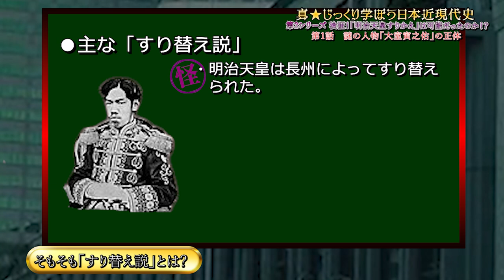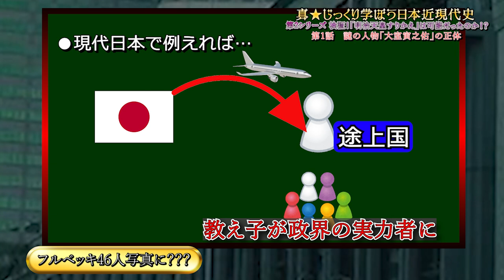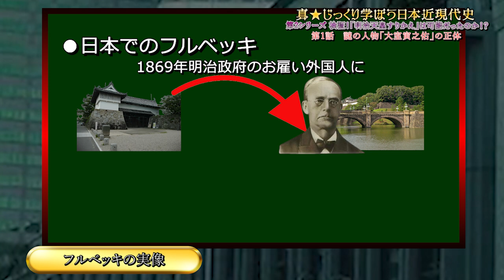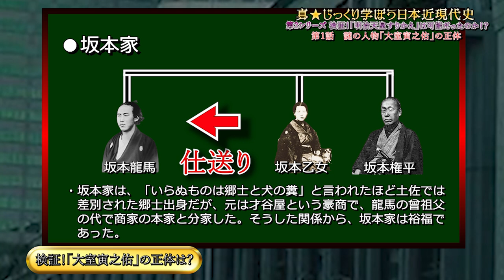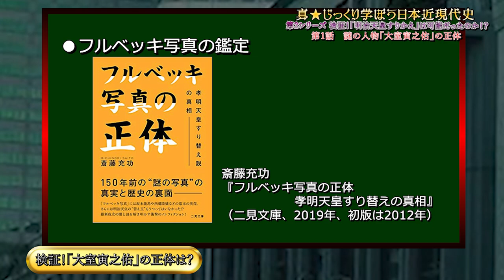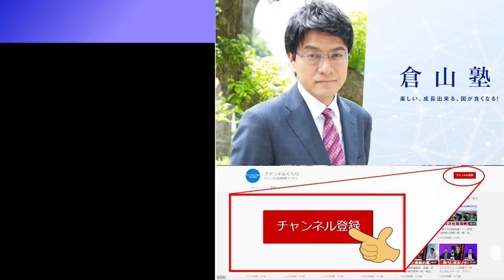検証！明治天皇すり替えは可能だったのか 第1話 謎の人物「大室寅之祐」の正体 憲政史家倉山満 月刊カレントライター佐々木大輔